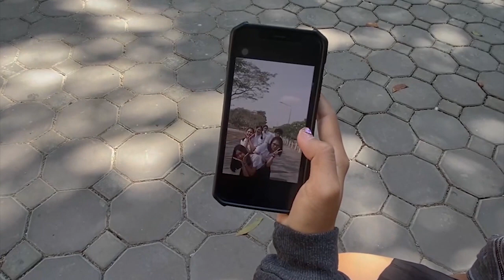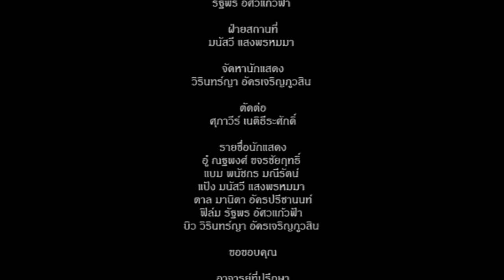[OFFICIAL SHORTFILM] กาลครั้งหนึ่ง...คิดถึงกัน 〡Silpakorn Short Film, Communication For Society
อู๋ ณฐพงศ์ ขจรชัยฤทธิ์
แบม นางสาวพนัชกร มณีรัตน์
แป้ง มนัสวี แสงพรหมมา
ตาล มานิตา อัครปรีชานนท์
ฟิมล์รัฐพร อัศวแก้วฟ้า
บิว วิรินทร์ญา อัครเจริญภูวสิน

วิรินทร์ญา อัครเจริญภูวสิน

ณฐพงศ์ ขจรชัยฤทธิ์

ฝ่ายอุปกรณ์
พนัชกร มณีรัตน์

ผู้ช่วยเขียนบท
มานิตา อัครปรีชานนท์

costume
รัฐพร อัศวแก้วฟ้า

ฝ่ายสถานที่
มนัสวี แสงพรหมมา

จัดหานักแสดง

ศุภาวีร์ เนติธีระศักดิ์

มหาวิทยาลัยศิลปากร วิทยาเขตสารสนเทศและการสื่อสาร
หอพักU-smile

กาลครั้งหนึ่ง- แสตมป์ Ft. Palmy อีฟ ปานเจริญ

Sound Effec
Unseen Horrors
Leaving Home
Sound Effect - Camera shutter

หนังสั้นเรื่องนี้เป็นส่วนหนึ่งของรายวิชาการสื่อสารเพื่อสังคม
อาจารย์ผู้สอน อาจารย์รัชมงคล ทองหล่อ